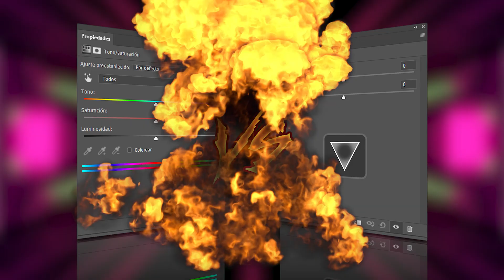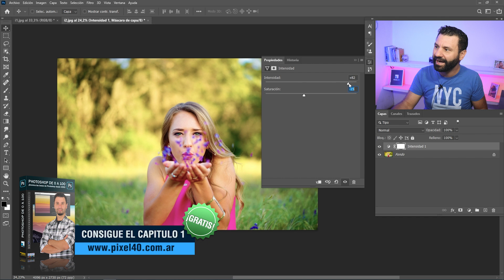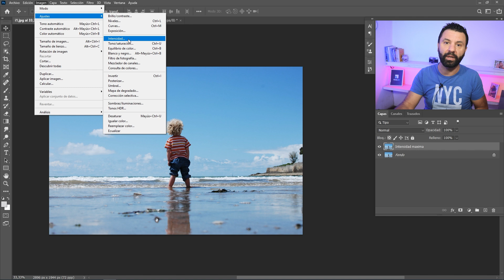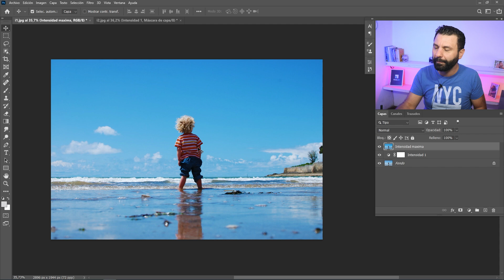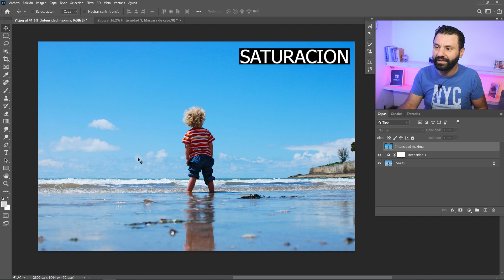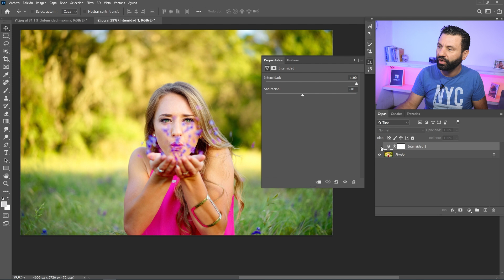INTENSIDAD VS SATURACION 🌈 en Photoshop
Te muestro cual es la real diferencia entre ambos ajustes creando ejemplos que nos sirvan de comparación entre Saturación e Intensidad en Photoshop.

¿Te he ayudado? Apoya el canal

✍🏻 Compra la Tableta Digitalizadora que utilizo: